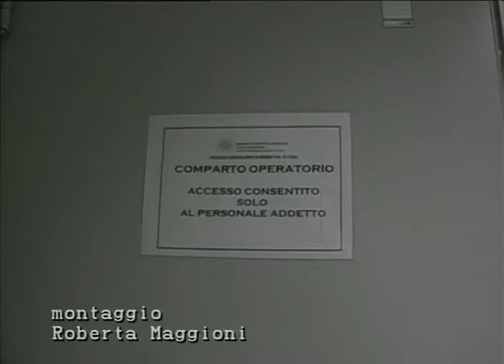RTA News 09-02-19